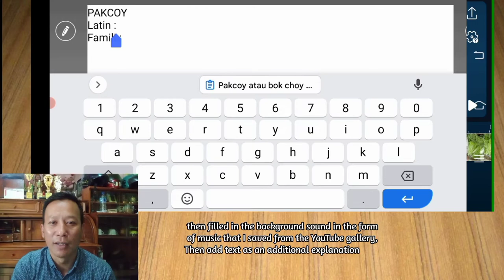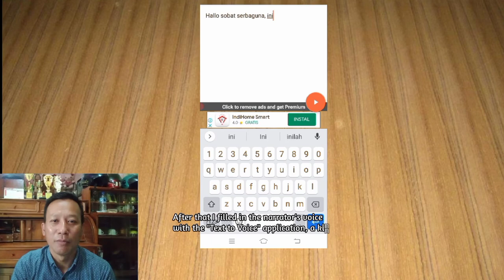Cara Membuat VIDEO BANDING Dismonetisasi, Dollar pun Hijau Bersemi Kembali #214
Inilah Contoh Cara Membuat VIDEO BANDING Dismonetisasi, agar Dollarpun Hijau Bersemi Kembali.
Dismonetisasi adalah pemutusan Program Partner YouTube ( YPP ) yang terjadi ketika kreator membuat kesalahan yang melanggar Kebijakan YPP sehingga Dollar yang semula Hijau menjadi hilang sama sekali atau Menjadi 0. @CARAPINTAR69
Tetapi Sobatku tidak perlu khawatir, Karna Selalu ada jalan keluar untuk mengatasi itu semua yaitu dengan membuat video Banding yang dicontohkan secara lengkap dalam video ini.